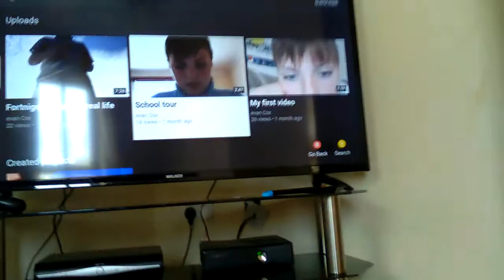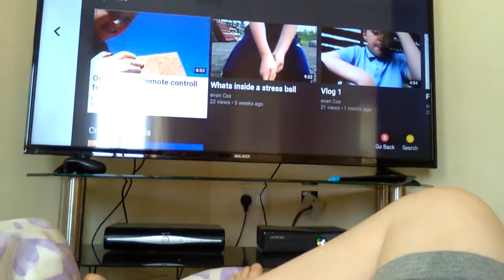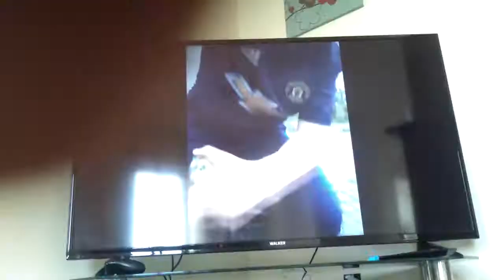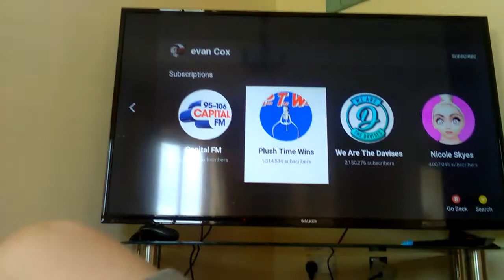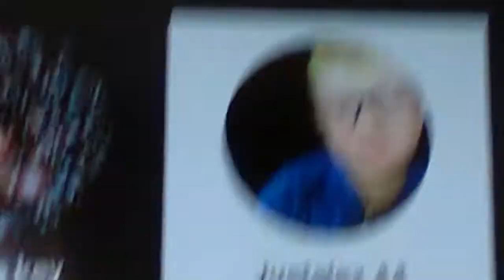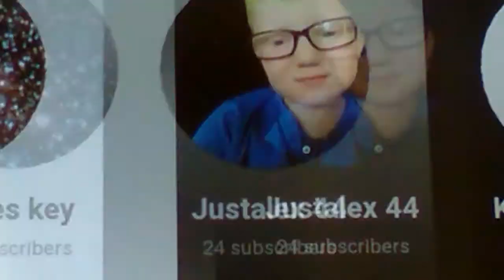Reacting to Evans videos